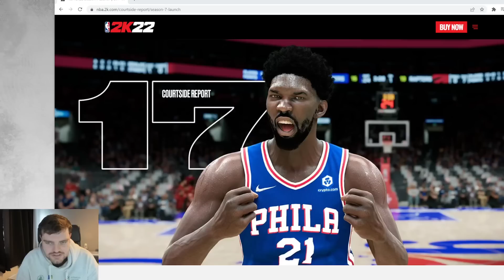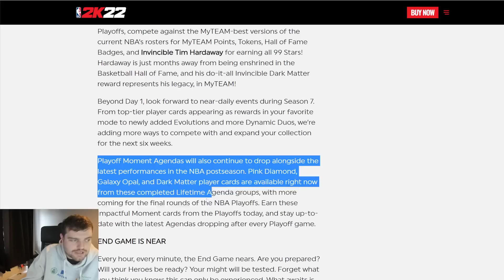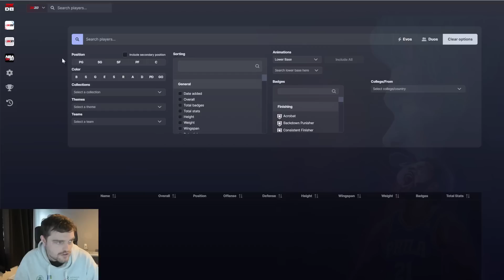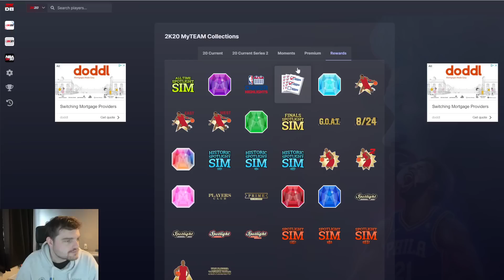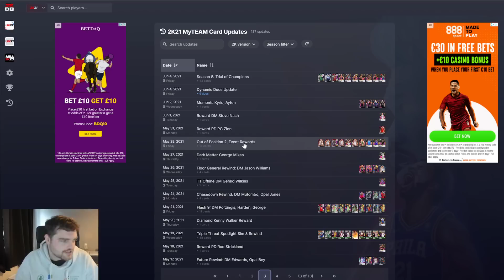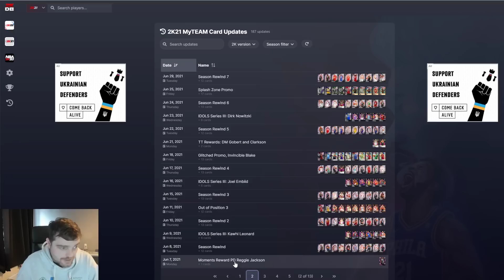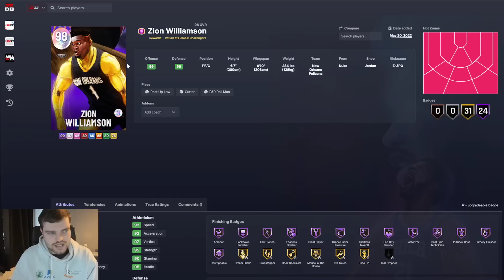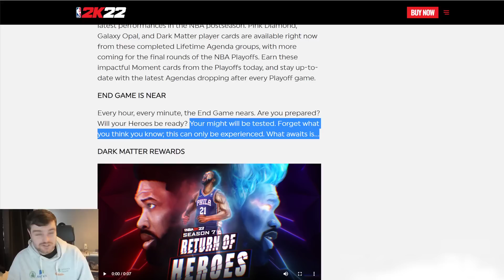SPOTLIGHTS COMING SOON IN NBA 2K22 MyTEAM!! FREE HEROES & INVINCIBLES?? GAUNTLET SPOTLIGHT SIMS??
SPOTLIGHTS COMING SOON IN NBA 2K22 MyTEAM!! FREE HEROES & INVINCIBLES?? GAUNTLET SPOTLIGHT SIMS??. in this news series we talk about the new cards coming, potential new cards, new game modes as well as about rumors in nba 2k22 myteam. we will cover all of the new packs in nba 2k22 myteam in this series.

in this video we talk about the nba 2k22 myteam game mode and the things that i like and things i don't like about the game mode. we also talk about the lack of moments cards in the game.